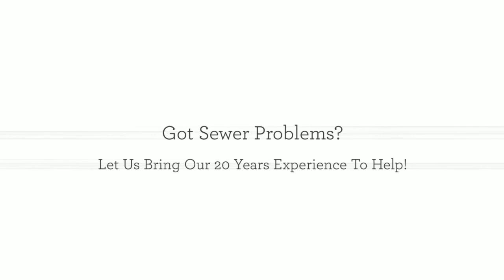Sewer Repair Nuevo CA - Sewer Line Cleaning Services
Main sewer line cleaning? No dig sewer pipe repair? not a problem!